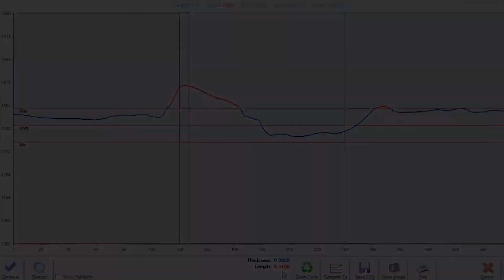SEAM360 Non-Destructive Inspection: CMC-KUHNKE QbyV's Solution for Oil Filters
The SEAM360 is a safe, quick, accurate, automatic and non-destructive double seam inspection system for oil filter seams of any size.

At Industrial Physics, we protect the integrity of manufacturers, production lines, and laboratories across a range of industries. And we do this by providing world-class tests and inspections for use on packaging, products, and materials. Learn more about how Industrial Physics protects unseen moments for businesses all over the world -